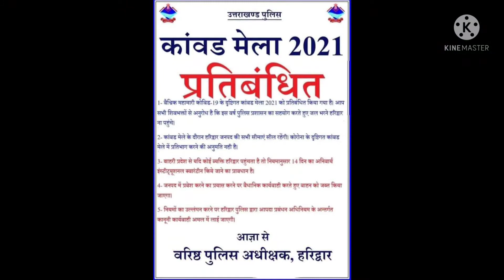हरिद्वार ऋषिकेश कावड़ यात्रा अपडेट उत्तराखंड||Haridwar Rishikesh kavad yatra update 2021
uttrakhand wala